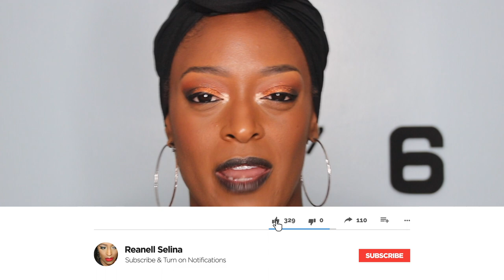Let's Chat!! Life Update!!!! l ReanellSelina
►Periscope: TotalDivaRea

►Camera: Canon T7i
►50mm STM  f/1.8 Lens
►24 mm EF-S  STM f/2.8 Lens
►SuperNova Diva Ring Light
►Prismatic Beauty Dish Light (2)
►Audio: Zoom H1:
►Monitor: Samsung Galaxy Tab Pro 12.2
►Editing Software: iMovie (Evernote for Animations)

A F F I L I A T E L I N K S/D I S C O U N T C O D E SSHOP MY GEAR & FAVORITE PRODUCTSIf you do I'll earn a commission!
►Get Cash Back when shopping online Get $10 for signing up

I created this video and own all rights to this video.